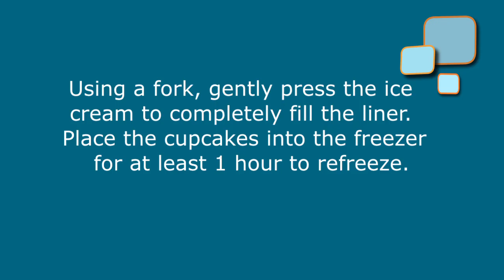Making Ice Cream Cupcakes